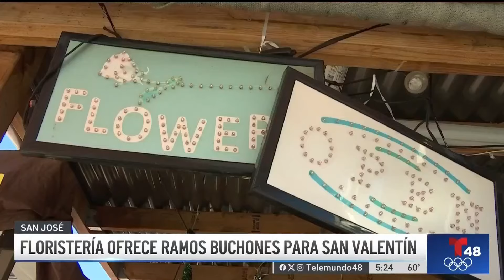Ramos buchones la tendencia para el Día de San Valentín en San José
Estos arreglos además de tener decenas de rosas también pueden ir acompañados con peluches, perfumes y hasta dinero en efectivo.